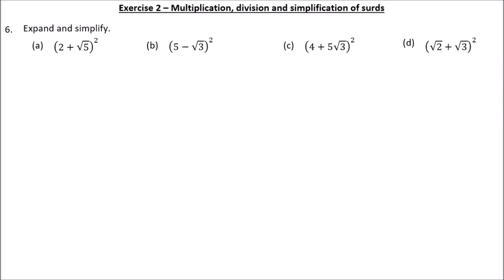Grade 10 maths: Surds (part 1: worksheet) - video 3